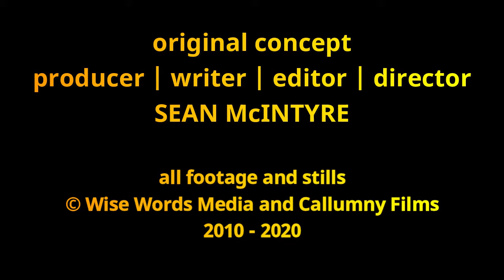Rail Is The Future Melbourne Metro Tunnel | MicroTeaser 45secs THE CONTRACT: PROJECT: WATERMAN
Rail Is The Future
Melbourne Metro Tunnel | North Melbourne Railway Station
Public transport  |  Barwise and Lauren Street North Melbourne

THE CONTRACT: PROJECT: WATERMAN
get the inside view from the industry outsider
Australia's future -now more than ever - needs public transport infrastructure

When the safety of local kids in WATERMAN's community is put at risk by train & public transport sector works around a local football oval, the infrastructure consultant must choose between his job and his own moral code.

Forget the idea’s economy – it’s garbage. Australia’s future lies within the public transport infrastructure sector. Join WATERMAN’S ‘public relations tour’ around Melbourne’s exploding construction activity for exclusive behind-the-scenes access to some of the biggest train network infrastructure project’s this country has ever seen.

Micro Teaser 45 secs | 1080p HD (60fps)
Web Series | 2021 PG | Season 1 | 17 Episodes Runtime: 11 x 0hr10m, 6 x 0hr11m
Consulting, content licensing and distribution queries welcome.
© Wise Words Media and Callumny Films 2010 – 2021 all footage and stills

Melbourne, Australia
Filmed mid 2016 and mid 2020
trains | infrastructure

NOTES: incomplete | THIS TITLE LISTING IS 'in development / under construction'.
'The Contract: PROJECT Waterman' is a mockumentary series.

It specifically references an original script by SEAN McINTYRE – The Contract – which had its public debut at A Fistful of Scripts, a script reading series, in April, 2011 (Theatre Works, St Kilda Melbourne Australia).

Essentially, 'The Contract: PROJECT Waterman' is a ‘spin-off’ of The Contract

A Fistful of Scripts is an innovative script development incubator produced by Wise Words Media in association with Callumny Films.
Monday 3rd May 2021
A landmark achievement has been released for international audiences around the globe by Wise Words Media and Callumny Films:  The Contract: PROJECT Waterman.

A uniquely original concept, the mockumentary webseries specifically references an original script by SEAN McINTYRE - 'The Contract'.

Added to the recent launch of a new, highly innovative digital series 'this life', Wise Words Media and Callumny Films are making an impact statement on the undeniable economic importance of Australia's digital and infrastructure sectors.

Essentially, The Contract: PROJECT Waterman is a 'spin-off' of 'The Contract' - which had its public debut at A Fistful of Scripts, a script reading series, in April, 2011 (Theatre Works, St Kilda Melbourne Australia).A Fistful of Scripts is an innovative script development incubator produced by Wise Words Media in association with Callumny Films.

Content Producer | Film Producer | Screenwriter | Content Creator | B2B Broker, B2C Intermediary

Reproduction, reupload, rebroadcast, distribution of  copyrighted videos prohibited.

20160517 PTVLife MTteaser WMan S6 NthMelb Metro